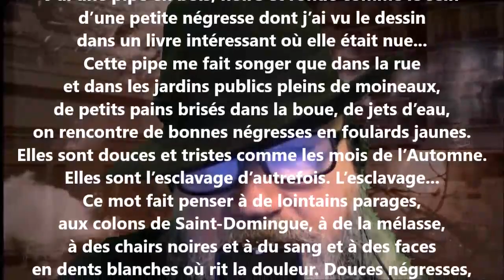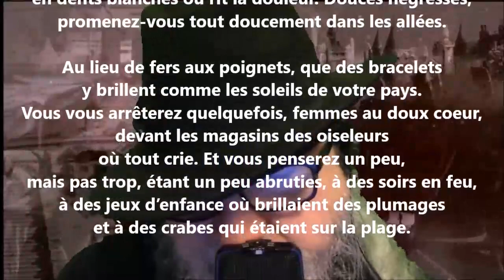J’ai une pipe en bois - Francis Jammes lu par Yvon Jean